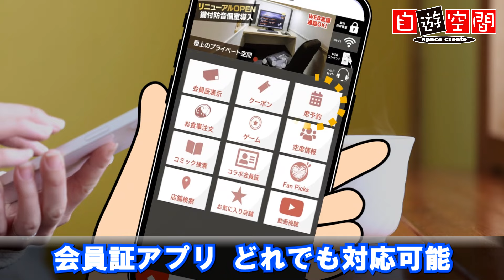自遊空間伊勢小俣店 ブース値下げ＆WEB予約受付開始 2401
自遊空間伊勢小俣店は、１月９日からブース値下げ！
さらにWEB予約も受付開始！！

店舗詳細情報は下記URLをクリック！！
住所：〒 519-0504 三重県 伊勢市小俣町宮前 698